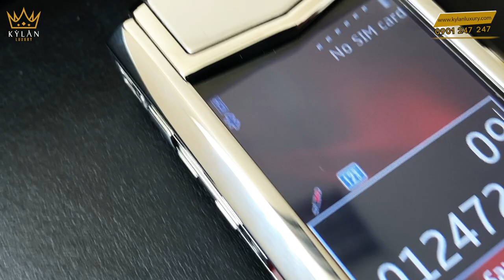Vertu Signature S Madeira Red Full Box Like New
TẤT CẢ SẢN PHẨM CỦA KỲ_LÂN_LUXURY ĐẢM BẢO 3 TIÊU CHÍ
✅ Nguyên bản
✅ Nguyên zin

💯 BÁC MUỐN ⁉️‼️
✅ Lên chức